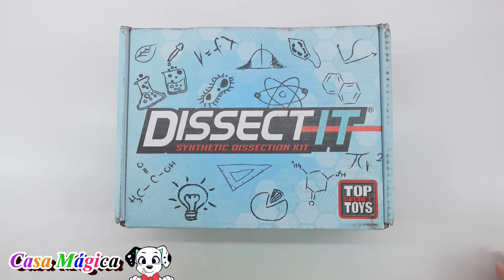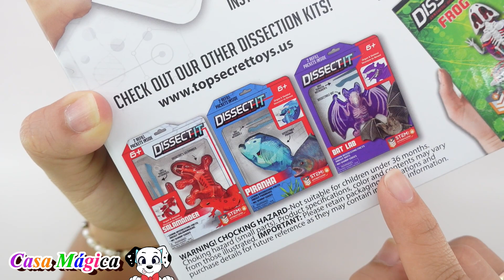Aprende las Partes de una Rana con el Kit de Dissect It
Bienvenidos amigos! Hoy aprenderemos las partes de una Rana con el Kit de Dissect It.

El contenido mostrado en este canal es para grandes y chicos y esta diseñado con la idea de hacer reviews de los juguetes, libros, playsets etc. Damos nuestra propia opinion de si un producto es bueno o malo. Este canal no ha sido creado para un grupo de edades en especifico. Ha sido creado para poder ser visto porque quien quiera no importando su edad.